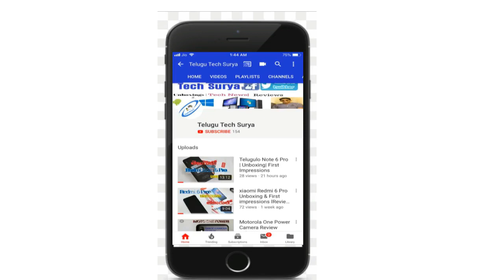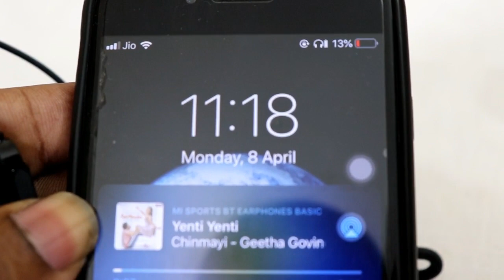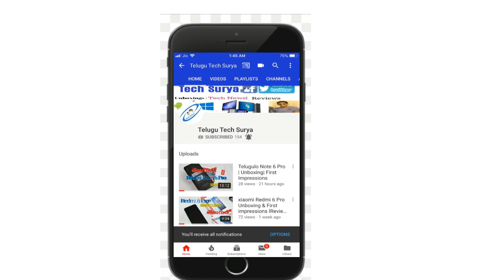Mi Sports Bluetooth Earphones Basic | Best Budeget| Full Review In Telugu| 1499 Only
This Video about full review of Mi Sports Bluetooth Earphones Basic